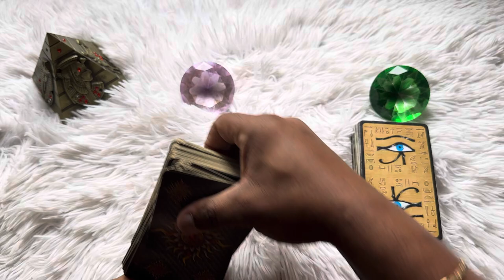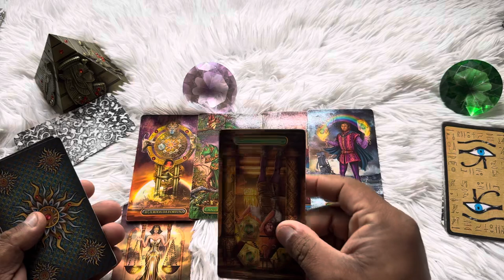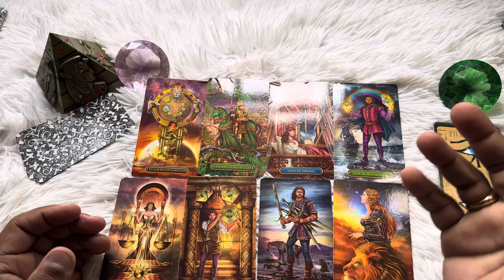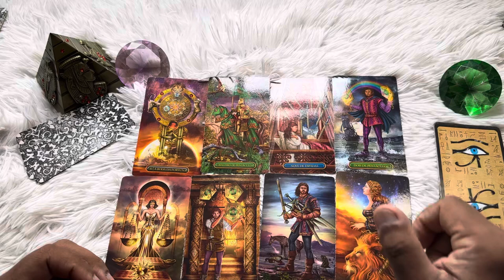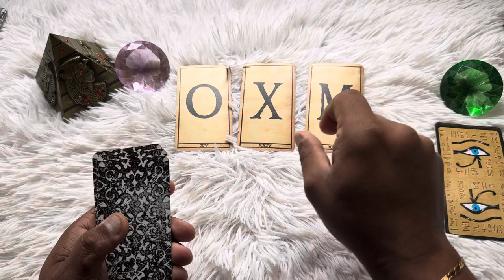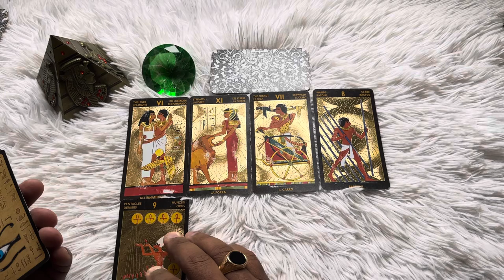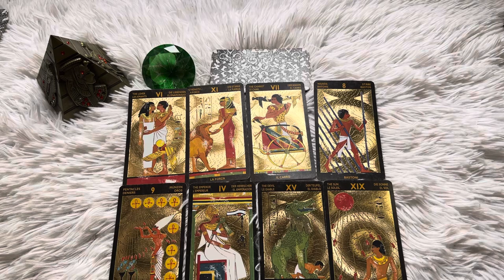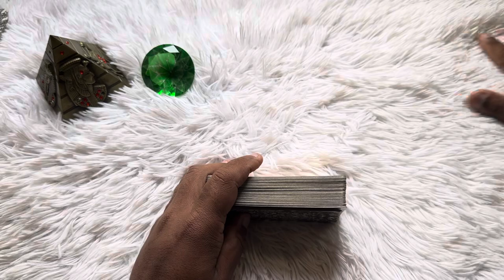COMO ESTÁ A CABEÇA E O CORAÇÃO DELE(A) EM RELAÇÃO A VOCÊ HOJE? + LETRA INICIAL | Tarot Responde